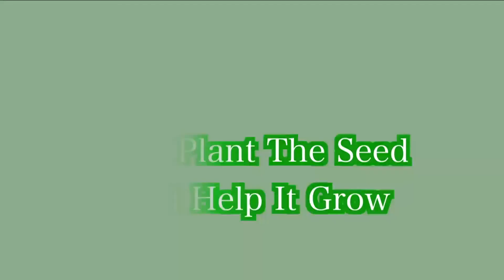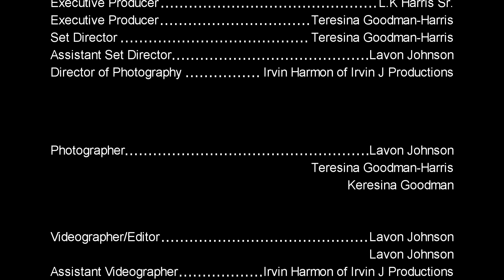The Impact of Reality # 3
On the third episode of The Impact of Reality LK Harris interviews  the actress, author, and playwright Morgan McCoy.